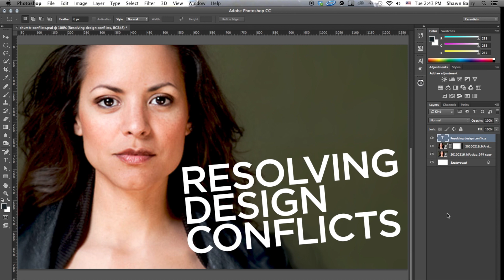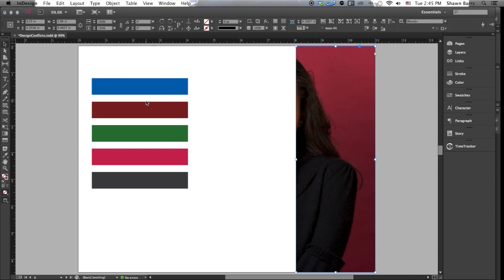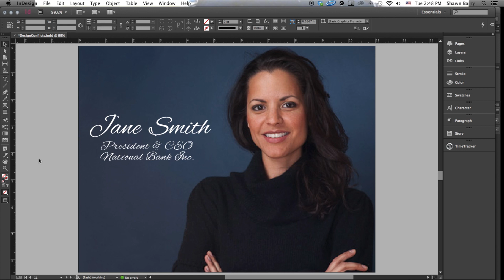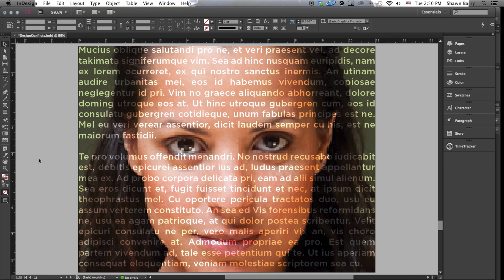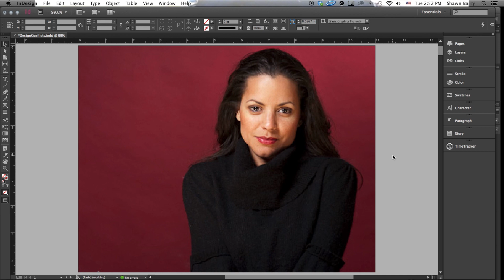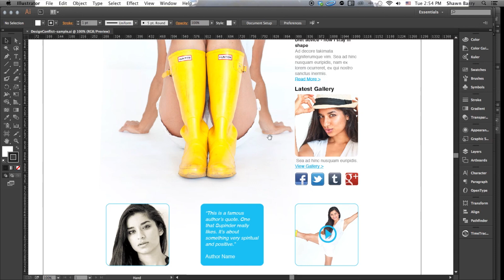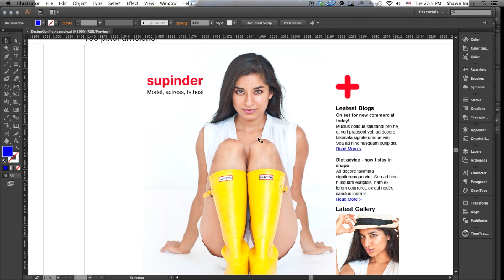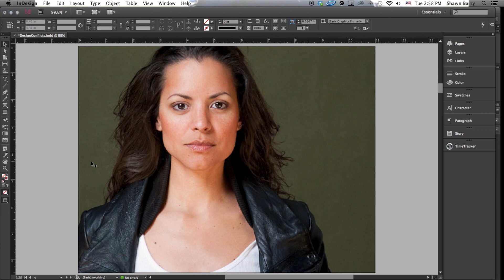Graphic Design Tutorial: Resolving design conflicts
This advanced tutorial is about understanding some of the reasons for design conflicts, and why those layouts you just can't seem to get to work for you, happen.